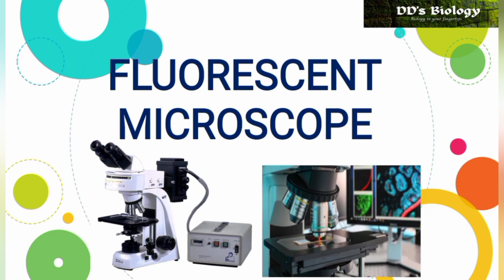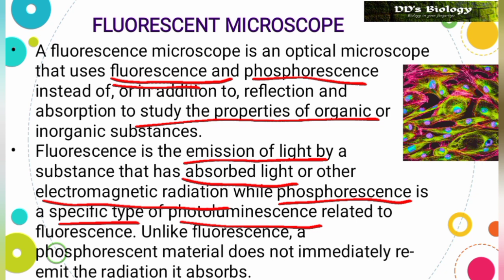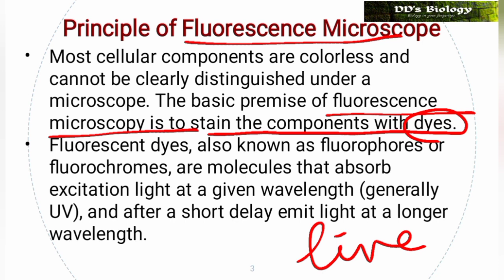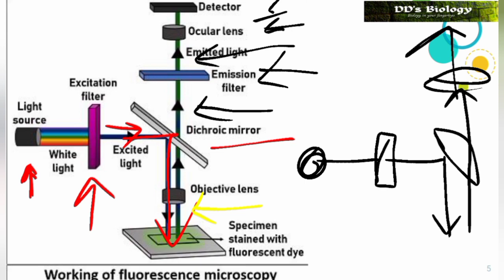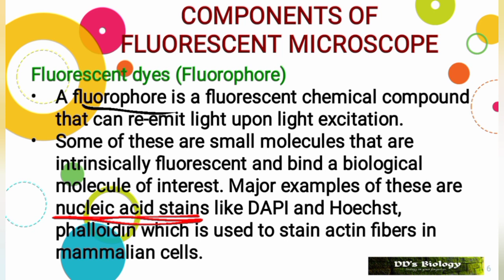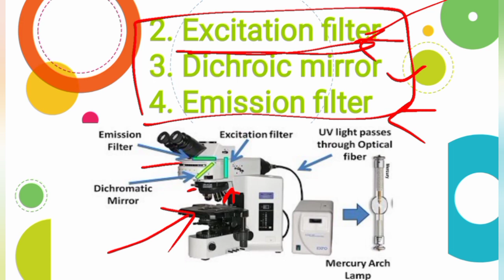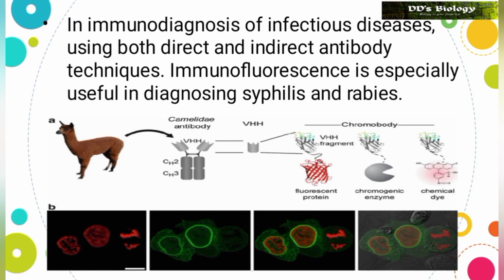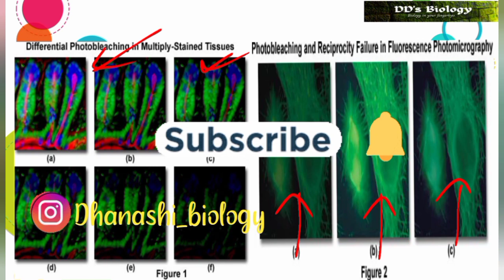Fluorescent Microscope in tamil Types of light Microscope 3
Hello guys🤗. This your Biology tutor👨‍🏫.
In this video we will see about fluorescent Microscope.

Fluorescent Microscope is one of the optical microscope. It is used to see a live specimen under the microscope with high contrast image.
Fluorescence, a type of luminescence, occurs in gas, liquid or solid chemical systems.
This mechanism is used in this fluorescent Microscope to visualise the microorganisms.

Basic principle of fluorescent Microscope is to stain the specimen by using fluorescent dyes instead of staining substances.

See full video to know about

**working mechanism of fluorescent Microscope
**Application
**Limitations

For more microscopic techniques or any other suggestions.
kindly ask in the comment box. let us know about it🤞
or else DM in my Instagram page link given below 👇